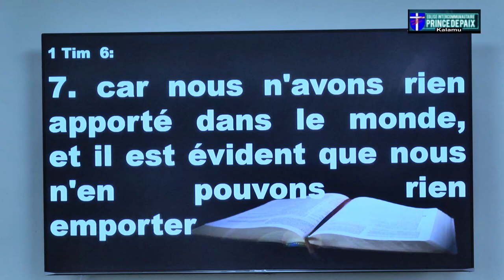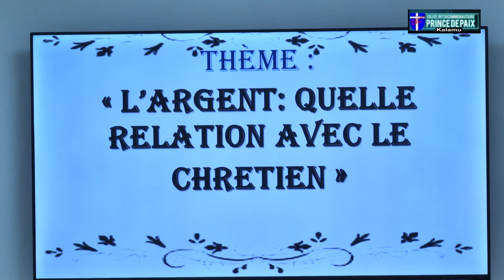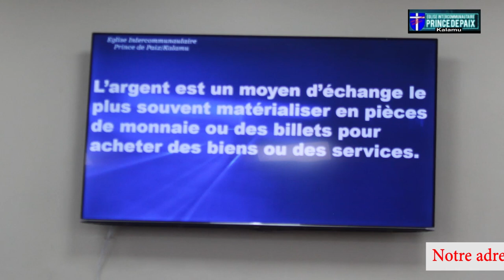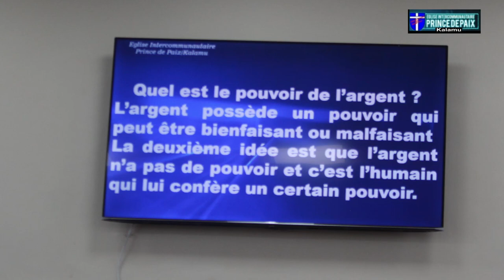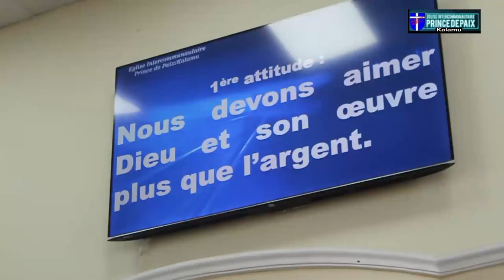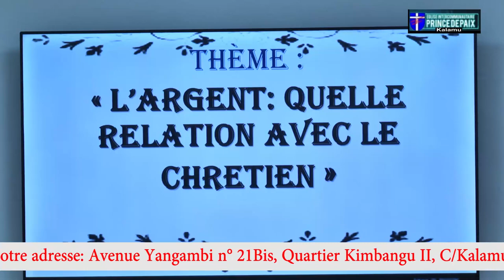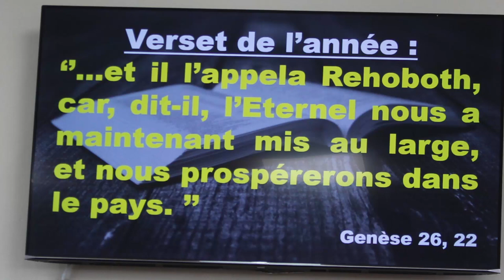L'ARGENT : QUELLE RELATION AVEC LE CHRÉTIEN/ Pasteur Alexis BATALA